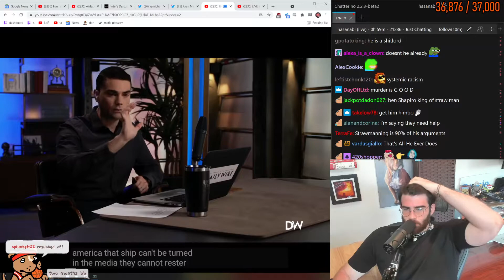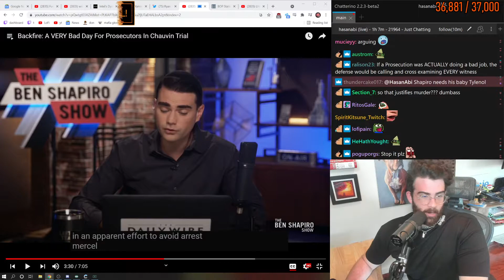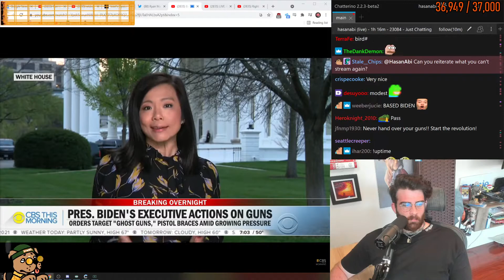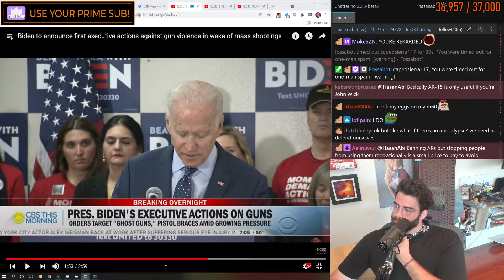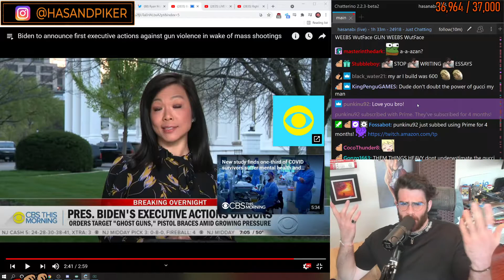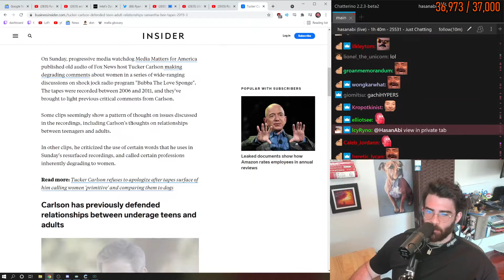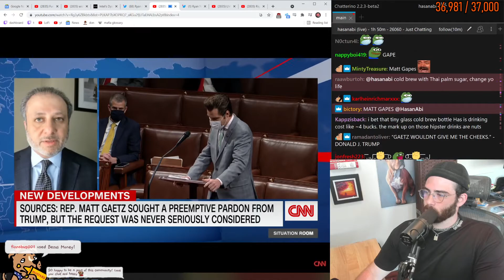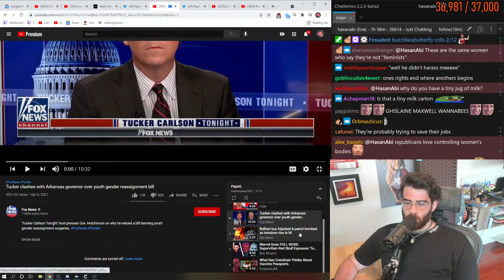HASANABI - HEIST SUCCESSFUL nopixel 3 !team !meta !backseat !whoisthat !nerds - 04-08-2021 - HOUR 2